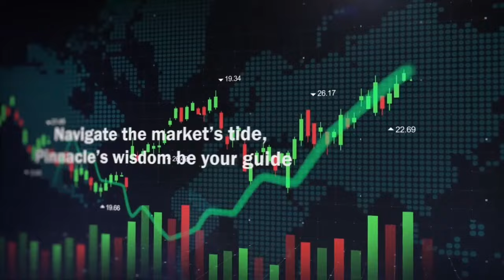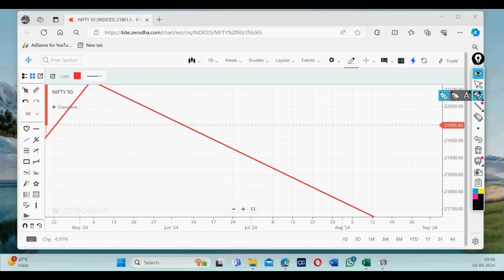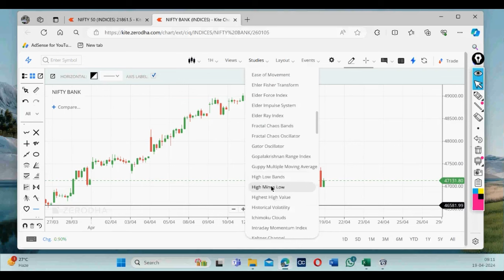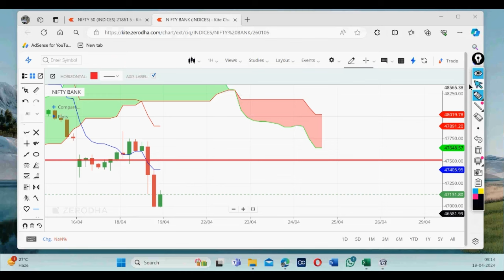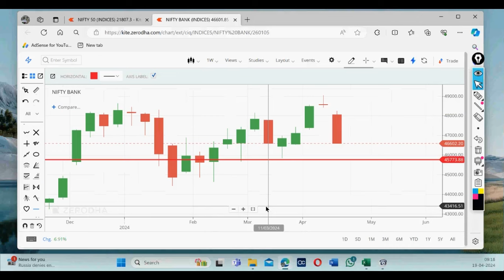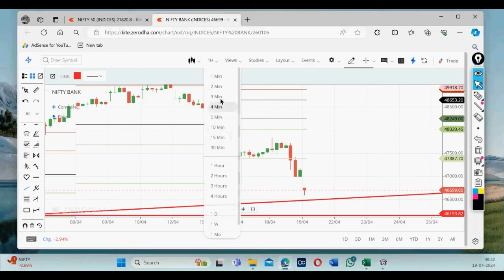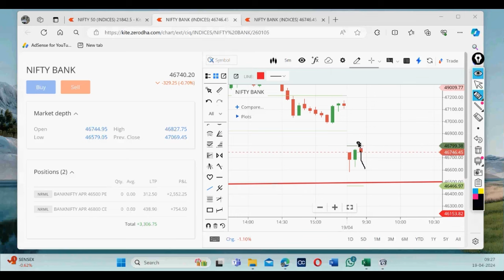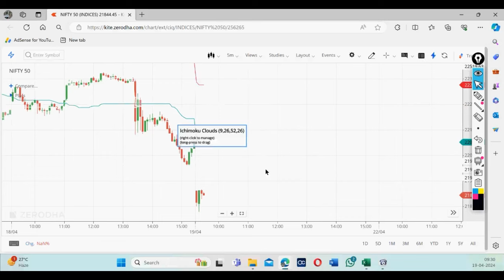Live Trading in Stock Market by Vireshwar Sir(M.Phil,M.Tech(CS)) on19April 2024